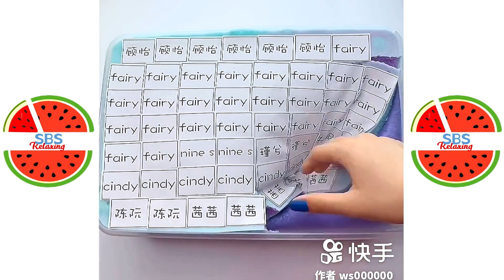Satisfying Slime ASMR | Relaxing Slime Video # 4009 | SBS Relaxing